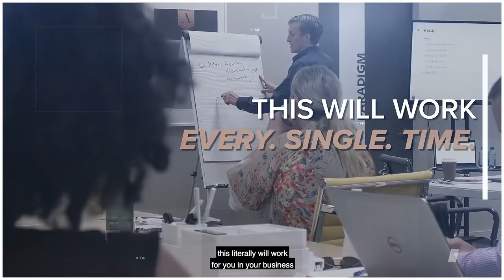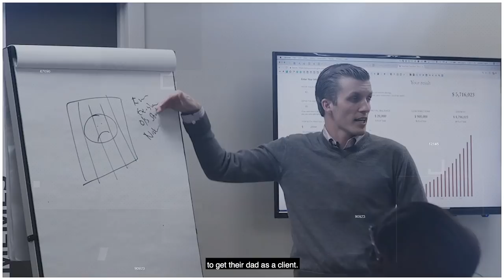Why Can’t You Be Successful?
Everything holding you back is a LIE. If a single person was able to achieve your goals, then you know it’s possible. For example, so many people say they can’t use their friends and family to build their business. You HAVE to use your friends and family to get started because if you can’t sell them, then how will you ever sell a STRANGER? Selling friends and family will be the starting point to your success.